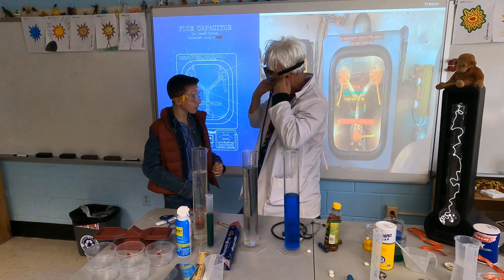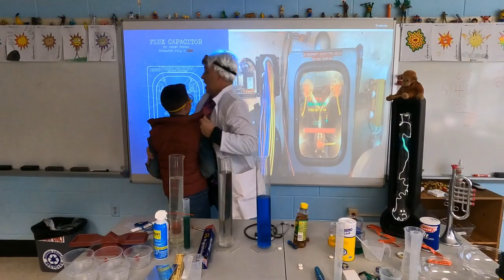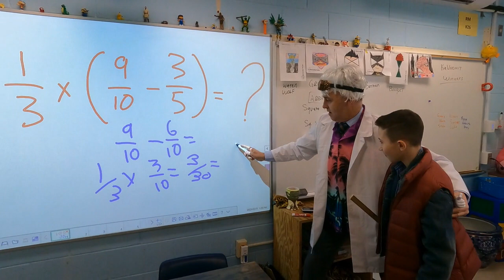Woodmont Power of Love 2023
Song: The Power of Love by Huey Lewis and The News
Woodmont School goes back in time to explore the power of love and kindness!